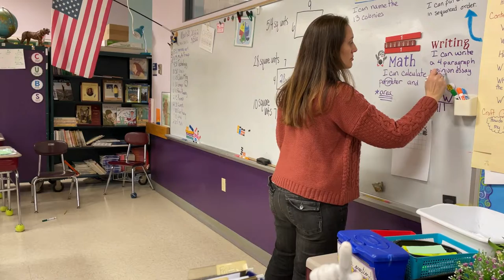After School Teacher Routine to Set Boundaries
➡️ Setting boundaries as a teacher is so important and this shut down routine helps you do just that.  Not to mention a "shut down" routine is good for your mental health.  That way you can walk away from your teacher responsibilities for the day and focus on your personal life.  My after school teacher routine helps me to do that and I'd love to share with you how I shut down at the end of the day and why.

📺 MENTIONED in this VIDEO:
👉 5 Mistakes Even the Most Caring Teachers Make (for positive post its)
👉5 Classroom Organization Favorites
(hanging desk file and others!)

00:00 Boundaries are Important!
00:59 My After School Routine
06:09 Shut Down like a Ceremony
07:14 Separate School from Home

🆓 FREE RESOURCES

✔️ 5 Ways the ARTs Help Build Students' SEL - Get activity ideas, tips for advocacy and action steps to start integrating the ARTs with SEL!  Grab my 12-page resource that hits on the important parts EVERY educator should know when it comes to integrating the arts with SEL through SEAL.

✔️ The 3 Secrets to Integrating the ARTs with SEL - Unlock the Power of the ARTs and Develop your Students’ Social-Emotional Skills!  Grab your spot at this on-demand, free, online workshop.

😎 LEARN HOW TO TEACH SEAL: Social-Emotional Artistic Learning

Join the 10-hour professional development program designed specifically for brave, bold, and big-hearted teachers who want to strengthen their students’ social-emotional skills in creative ways—that actually work.

📚 SHOP MY BOOKS and COURSES

Get your hands on the best and most practical arts integration resources, books and online courses that inspire you to reach your students with the ARTS!

🌟 ABOUT SEAL: Social-Emotional Artistic Learning:
SEAL is a proactive approach to explicitly teach social-emotional skills through the arts.  It is a branch of arts integration as it couples the naturally differentiating, highly engaging and emotionally charged power of the arts with the high need of developing social-emotional competencies.

🙋🏻‍♀️ ABOUT ELIZABETH:
Elizabeth Peterson loves helping caring, creative teachers bring the arts practically and meaningfully into their classrooms.  An arts integration specialist with degrees in Arts, Leadership and Learning, she hosts theinspiredclassroom.com.  Elizabeth is the creator of SEAL, Social-Emotional Artistic Learning: a unique and holistic method of integrating the arts with SEL.  She is in her 23rd year of teaching and 15th year of hosting workshops, retreats and online courses in arts integration and SEAL.   Elizabeth believes that when caring, creative teachers feel empowered in their classroom, they make a difference in their student's lives every day.

💁🏻‍♀️ WORK WITH ELIZABETH
In need of some teacher-centered, arts-integrated 🎶 🎭 🎨 💃🏽 professional development?